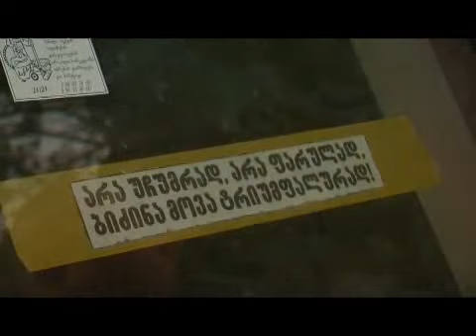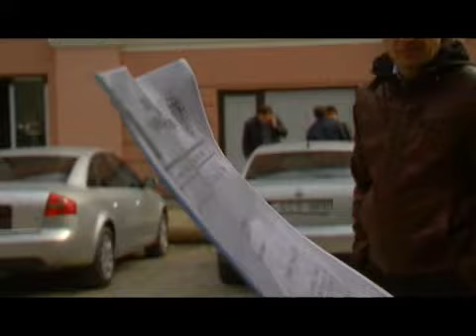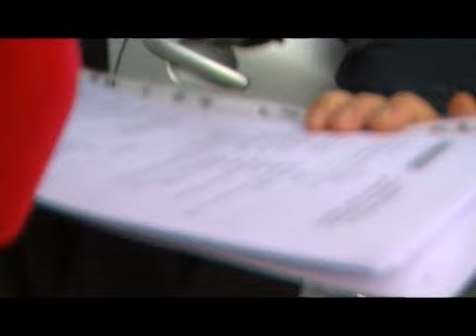07/11/11 აკრედიტაციის გარეშე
Without Accreditation with Shalva Ramishvili (2011)
Season 2, Episode 12 (November 7, 2011)
MCTN Maestro Cable Television Network